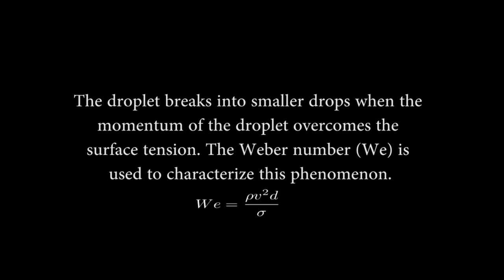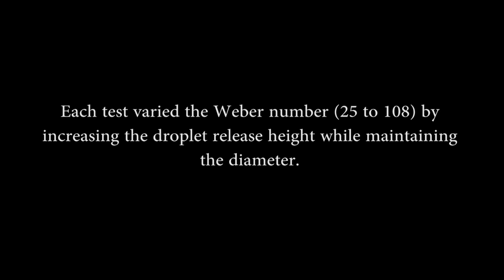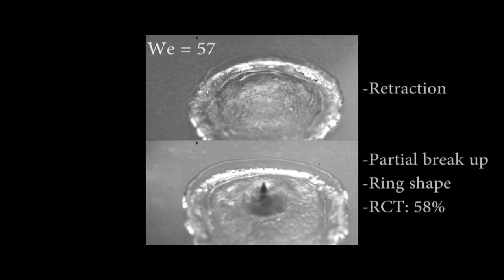Breaking Droplets: Superhydrophobic Surface Breakup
Video from the 2014 gallery of fluid motion at the 67th APS Division of Fluid Dynamics in San Francisco

Jonathan Stoddard, Brigham Young University
Allison Lee, Brigham Young University
Tadd Truscott, Brigham Young University
Julie Crockett, Brigham Young University
Daniel Maynes, Brigham Young University

We examine the effect of droplet impingement on a superhydrophobic surface with a needle macro feature. Four cases, each comparing with and without the presence of the needle, are presented having a range of Weber numbers from 25 to 108 and one droplet diameter of 4.4 mm. The results show that the needle causes the droplet to form a ring shape after impingement, breakup of the droplet at lower Weber number, and a reduced contact time of the droplet with the surface.